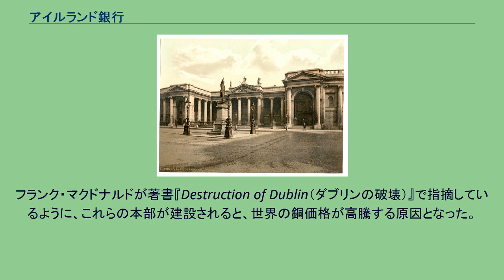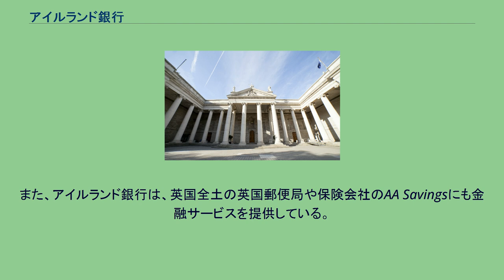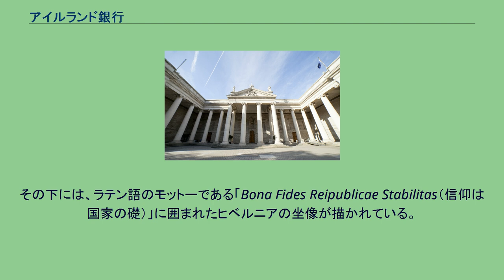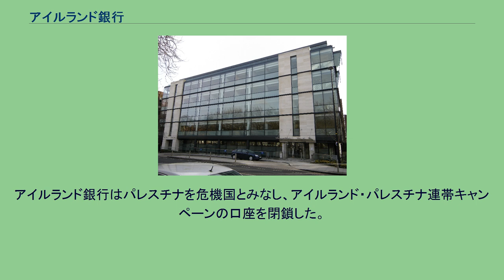アイルランド銀行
ユーロネクスト・ダブリン上場企業
アイルランド銀行（アイルランドぎんこう、英: Bank of Ireland、愛: Banc na hÉireann）は、アイルランドで最古の銀行である。
1783年のアイルランド議会での議決により設立した。
アイルランド銀行は、アイルランドの最も古い銀行で、継続的に営業している銀行である（1950年、1966年、1970年、1976年のストライキによる4回の閉鎖を除く）。
アイルランド銀行はアイルランドの中央銀行ではない。
しかし、商業銀行であるだけでなく、預金管理機関や信用機関でもあるため、以前から存在していたスコットランド銀行やイングランド銀行のように、多くの中央銀行としての機能を果たしていた。
アイルランド銀行は、英国政府の財務会計を運営しており、19世紀には、最後の手段としての銀行家としての役割を果たしていた。
理事長の肩書や理事会の肩書そのものからも、中央銀行の地位を示唆している。
1922年のアイルランド自由国設立から1971年12月31日まで、アイルランド銀行はアイルランド政府の銀行だった。
アイルランド銀行旧本部（カレッジ・グリーン） アイルランド銀行旧本部の中庭（カレッジ・グリーン） 1970年代までの銀行の本部は、ダブリンのカレッジ・グリーンにある国会議事堂だった。
この建物は、1729年にエドワード・ロベット・ピアース卿がアイルランド議会を収容するために設計したもので、世界初の両院制議会用の建物だった。
アイルランド銀行は、ウェストモアランド通り、フリート通り、カレッジ通り、ドリア通り（現在はウェスティンホテルが入居）に囲まれた敷地に、ジョン・ソーン卿が設計した建物を建設することを計画していた。
しかし、1800年の合同法の施行後、1803年に新たに廃止された国会議事堂がアイルランド銀行に買収されたため、この計画は中止された。
旧国会議事堂は現在も現役支部として続いている。
今日でも、旧本部ビルの中にあるアイルランド貴族院の会議室を見学することができる。
アイルランド共和国の近代議会であるウラクタスは、現在ダブリンのレンスターハウスに入居している。
2011年、アイルランド政府は、カレッジ・グリーンの国会議事堂を文化の場として使用するための会場として取得する案を打ち出した。
1970年代には、ダブリン2区のローワー・バゴット通りにある近代的な建物（現在はミエシアン・プラザとして知られている）に本部を移転した。
フランク・マクドナルドが著書『Destruction of Dublin（ダブリンの破壊）』で指摘しているように、これらの本部が建設されると、世界の銅価格が高騰する原因となった。
2010年には、メスピル通りにあるより小さな本部に移転し、2020年現在も続いている。
アイルランドの個人、商業、工業、農業の各分野で幅広い金融サービスを提供している。
これらには、当座預金サービス、当座貸越、中長期貸出し、住宅ローン、国際資産融資、リース、分割払いクレジット、債務融資、外国為替施設、金利・為替レートヘッジ手段、執行人・受託者サービスが含まれる。
ダブリンに本部を置き、アイルランド全域で事業を展開している。
また、北アイルランドでも事業を展開しており、ポンド紙幣を独自に印刷している。
イギリスでは、1996年にブリストルとウェスト住宅金融組合の買収により、銀行は大きく拡大した。
また、アイルランド銀行は、英国全土の英国郵便局や保険会社のAA Savingsにも金融サービスを提供している。
その他の地域での事業は、主にフランス、ドイツ、スペイン、アメリカ合衆国でサービスを提供しているアイルランド銀行コーポレート・バンキングが行っている。
アイルランド銀行は中央銀行ではないが、イギリスではスターリング・ポンド紙幣の発行権を持っている。
ダブリンに本店を置く一方で、北アイルランドにも事業を展開しており、アイルランド分割前からの紙幣印刷の法的権利を保持している。
これらはスターリング・ポンド紙幣で、イングランド銀行券と同じ価値であり、旧アイルランド ・ポンドの紙幣とは異なる。
アイルランド銀行券の裏面には、アイルランド銀行のロゴが描かれており、その下には北アイルランドの6つの県のうちの1つを表す紋章が並んでいる。
その下には、ラテン語のモットーである「Bona Fides Reipublicae St...